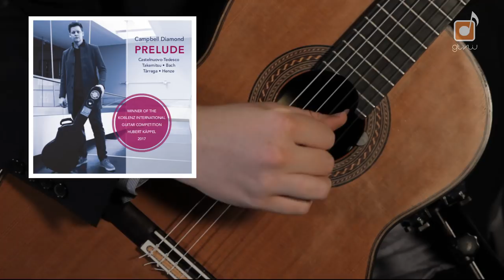Guitar TV World Award series - Campbell Diamond plays Bach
The Award series of Guitar TV World is dedicated to presenting artists who have been awarded in the most renowned international guitar competitions worldwide. In this way Guitar TV World is committed to disseminate the work of these talented musicians offering an artistic musical production with the highest standards of quality.